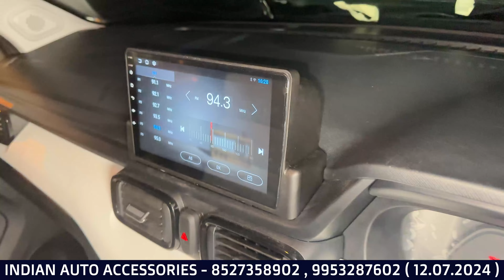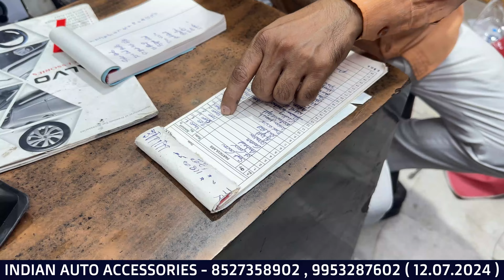tata punch modification ✅ 32,000 वाला Package Base To Top ✅ पूरे Market की Guaranty Price Rate की 😍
tata punch modification ✅ 32,000 वाला Package Base To Top ✅ पूरे Market की Guranty Price Rate की 😍

SHOP DETAILS
Indian Auto Accessories
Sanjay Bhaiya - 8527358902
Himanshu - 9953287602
( ADDRESS )
15/10171, W.E.A. Sunder Plaza
Abdul Aziz Road, Karol Bagh,

LIKE || COMMENT || SHAREIT ❤️🙏🏻🙏🏻

punch modified
punch modification
xuv 3xo mx1 modified
3xo mx3 modification
xuv 3x0
3xo genuine accessories
tata punch ev accessories
tata punch modification
punch cng